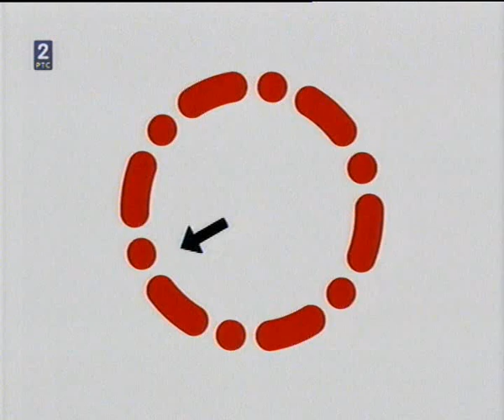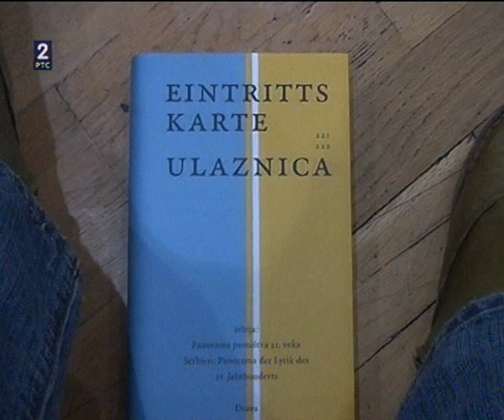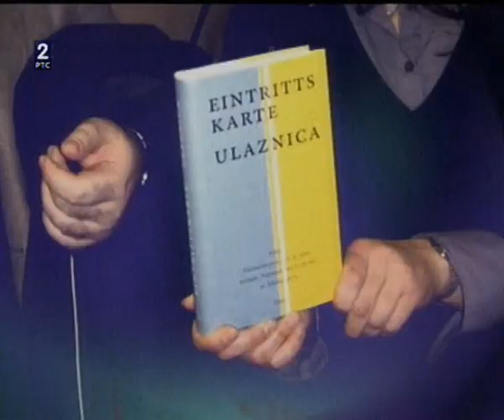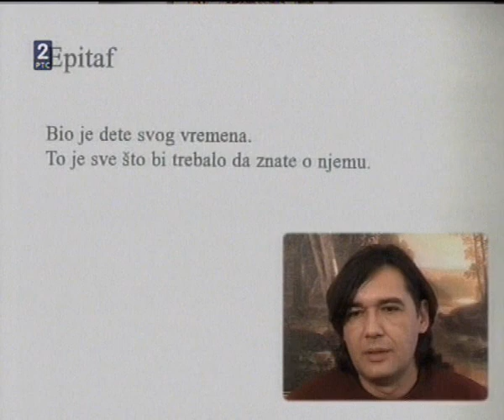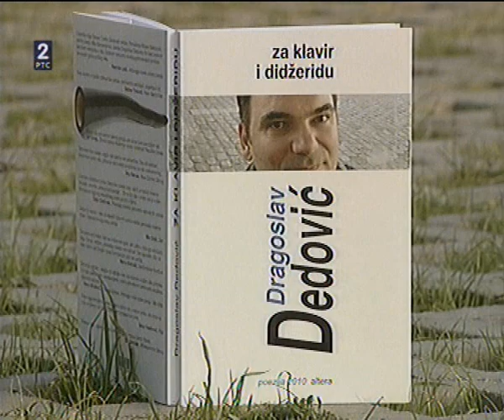Dragoslav Dedovic.avi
Dragoslav Dedović na promociji časopisa Ulaznica, srpsko-nemačko izdanje pripremljeno za sajam u Lajpcigu, predstavlja 29 srpskih pesnika. Dedović govori o Lajpciškom sajmu, o Ulaznici i o svojoj zbirci izabranih pesama "Za klavir i didžeridu". čita pesmu "Jezik nakon rata". emitovano u emisiji Vavilon.